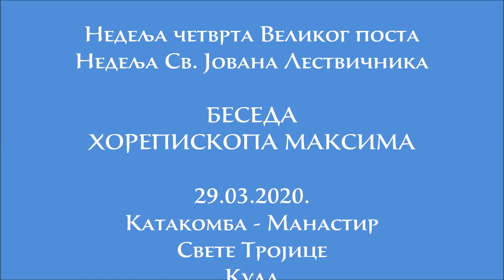Битно је да се надахњујемо вестима из Царства небеског јер оне у душу уносе мир - Хорепископ Максим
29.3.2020. Беседа у Недељу Светог Јована Лествичника
Нама савременим православним хришћанима битно је да се чувамо од духа овога света. Дух овога света представља пород кнеза овога света. Кад кажемо овај свет не мислимо на творевину Божију којом господари само и једино Господ Бог. Већ, свети оци под тим светом, као и свети апостол, подразумева управо тај антијеванђелски, антихришћански начин размишљања, говорења и живљења, који порађа кнез управо таквог греховног света, односно ђаво у овоме свету. И у овоме свету кроз разне начине, особито кроз савремену ту информациону технологију, кроз медије ђаво чини своје. У душе људи уноси немир, панику и маловерје и ми смо сведоци управо тога у овим данима Часног и Великог поста. И на жалост у те мреже демонске уплићу се и хришћани. Зашто? Када би данашњи хришћани рецимо читали Псалтир, Свето писмо, онолико колко читају вести на интернету ми бисмо се духовно препородили, као појединци и као народ. То одговорно тврдим. И зато је битно да се, пре свега, надахњујемо тим информацијама и вестима Царства небеског јер оне уносе у душу људску мир, утврђују нас у тој вери, не неки умишљени, прелесни мир, него истински мир, онај мир који једино Истинити Бог може даровати. У таквом миру треба да се утврђујемо. И када се трудимо да идемо тим путем мира, да будемо деца тог мира Божјег имајући тај мир у души својој, сам Бог ће нам открити све оно што нам је потребно да знамо од свих тих безбројних, углавном лажних, погрешних информација којима смо окружени.
Време немира у овоме свету за нас православне хришћане треба да буде време дубљег унутрашњег мира, време када прибегавамо још више молитви, када се још више приљубљујемо Богу кроз свете јеванђелске врлине и јеванђелски живот.
Свети Јустин Ћелијски, управо, каже шта значи бити прави Србин, шта значи бити Србин у том светосавском смислу. Значи имати ту српску, свету, јеванђелску душу, дакле да нашу душу начинимо јеванђелском тиме што ће она живети светим Јеванђељем. То је основ нашег, и светосавског национализма, патриотизма, то је основ, основ нашег личног и свенародног живота. То је програм нашег живљења и у складу са тим јеванђелским програмом ми треба да се усмеравамо, да усмеравамо начин нашег размишљања и поступања, не на основу гомиле лажи које долазе из пера разних корумпираних новинара који пишу, не зарад истине, него зарад те непоштене плате коју зарађују.
Зато свети оци често овај свет називају светом лажи јер у овоме свету, захваљујући греху, управо у великој мери царује лаж. И у ту лаж се и ми уплићемо онда када се подајемо том греху, а онда када се боримо са тим грехом у нама ми бивамо имуни на сву ту духовну заразу, пре свега, коју доноси лаж и обмана.
Човек који живи јеванђелски, живи у истини и он представља човека који је имун на све те сплетке, на све те демонске лажи које ђаво плете кроз своје слуге, а на жалост данас у великој мери и кроз политичаре и кроз новинаре и кроз разне људе који због нечасне плате служе њему, те плате земаљске.
Данашње искушење, које представља пре свега, пород лажи и обмане, показује управо колико је тај дух овога света утемељен на ништавности ни на чему. Једна мала бојазан од болести заљуљала је тог главног идола савременог човека, то је тај комфорни земаљски живот. Савремени човек је сва своја стремљења везао за земљу, за тај привремени живот и само мала претња која би могла то да му одузме урушила је читаво устројство савременог либералистичког и глобалистичког света, а ми православни хришћани нисмо од овога света. Наш живот је на Небесима, како каже свети апостол Павле и зато тај немир не сме да се дотиче наших душа јер ми мир Христов имамо, бар би требали да га имамо. У том миру треба да се утврђујемо свагда, а посебно у овим светим данима поста. Нека нас у томе утврди св. Јован Лествичник, нека нам својим молитвама помогне, нека нас придржи да и ми идемо путем Рајске Лествице и достигнемо Царство небеско, Царство мира и живот вечни. Амин, Боже дај.